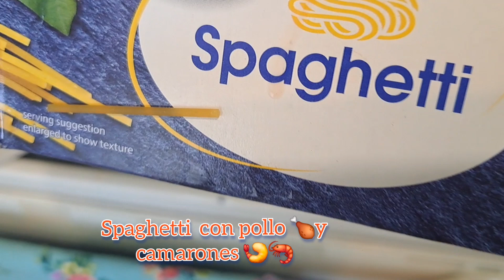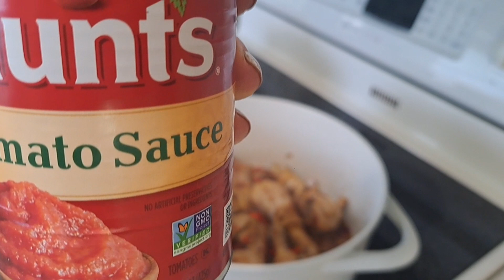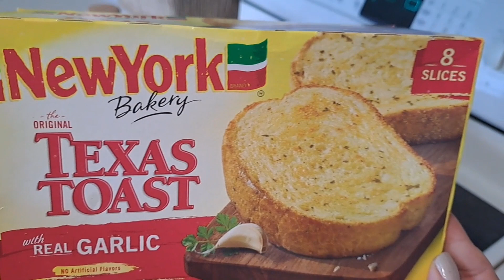Spaghetti 🍝Pollo🍗 y camarones 🦐🍤